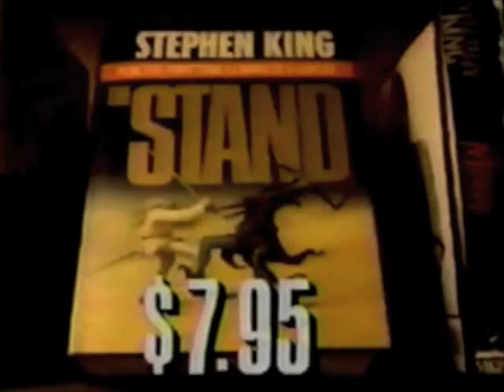Stephen King Library collection commercial (The Stand) - 1990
Commercial for the Stephen King Library collection, promoting The Stand. Recorded in 1990.